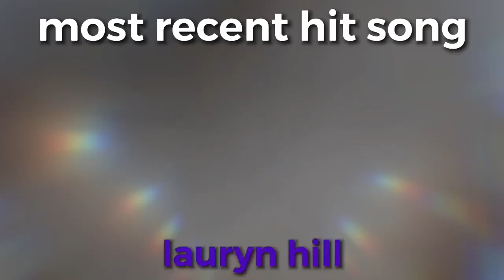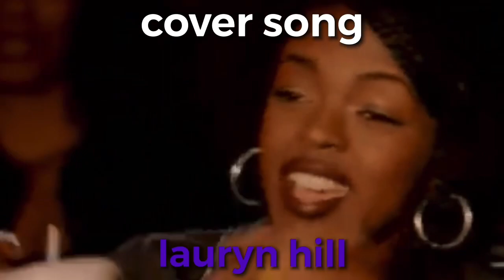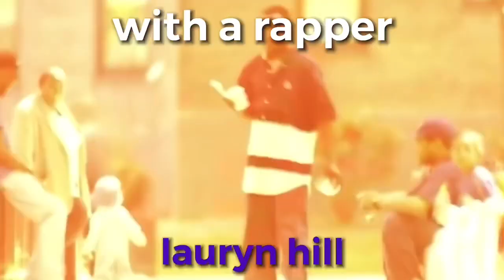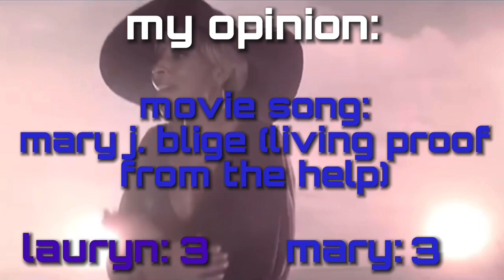Lauryn Hill vs. Mary J. Blige [COMPARISON]